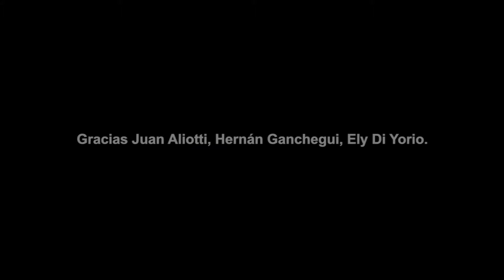Tan solo tú - FRANCO DE VITA e ITATI RIAL en vivo - Realización integral, CU3IKO Multimedios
Imágenes exclusivas capturadas en el Club Estudiantes el día 13 de noviembre del 2013.
Filmación, Edición y Post Producción - CU3IKO Multimedios

CU3IKO Multimedios - Servicios Audiovisuales.
Televisión, Publicidad, Diseño Gráfico, Animación y 3d, Web design, Sistemas Informáticos.